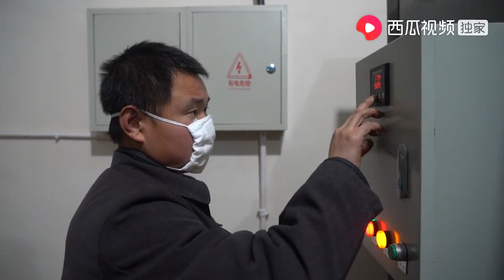农村四哥：四哥接到求助，价值1万多的羊肚菌面临坏掉，义不容辞帮烤干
大家好，我是农村四哥。我一直在西瓜视频上发布农村原生态美食视频，和我家乡的生活状态，希望大家喜欢。欢迎大家点赞、分享和评论。谢谢大家支持！

English，Le français，Deutsch，Español，العربية，Tiếng việt，ไทย，Orang indonesia，한국어，日本語

农民王小： 我们强调了视频内容的合规性，绝对没有任何不良引导或危险行为。